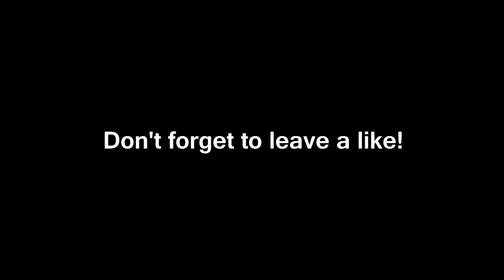The Division Song | Inside The Dark Zone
The Division is such an awesome game we had to make a song for it!

Vocals/Producer/Lyrics: @nemraps

Reactions are totally fine and encouraged!